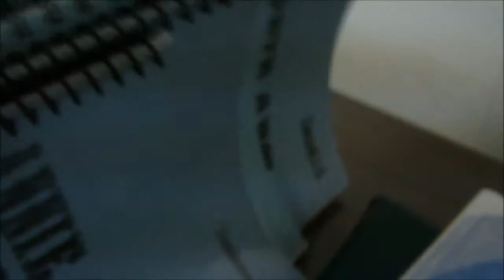IPFAC 2011 Day 1